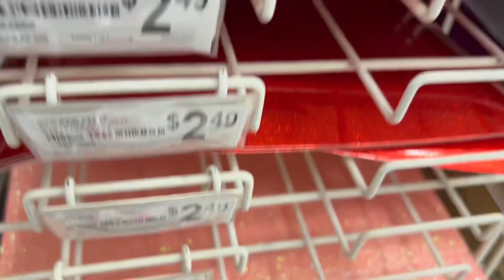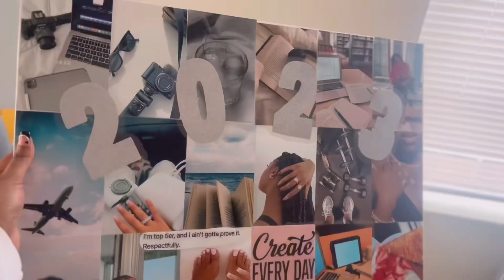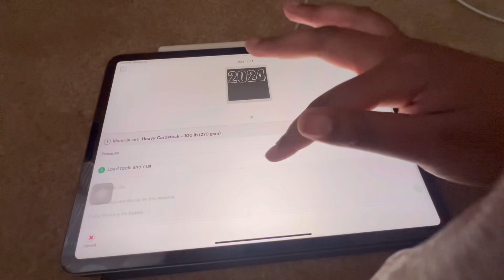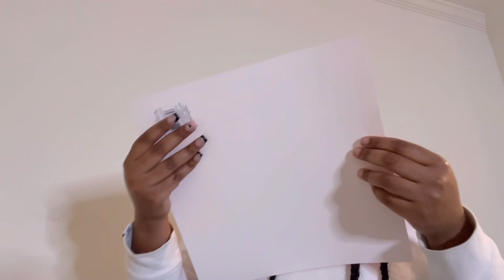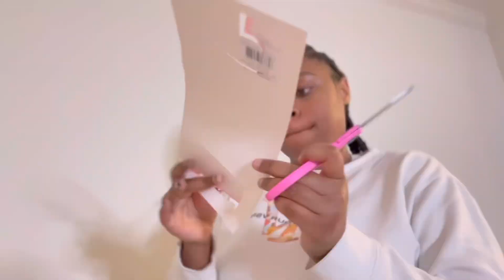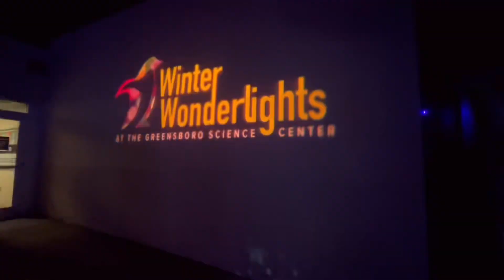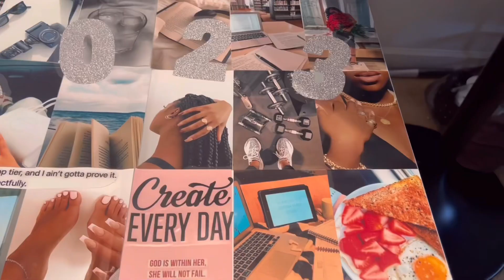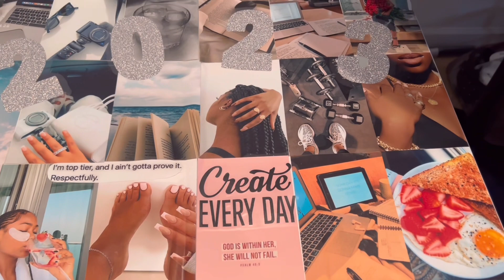NYE 2023 Pack & Prep : Pre Trip Self Maintenance Vlog, 2024 prep